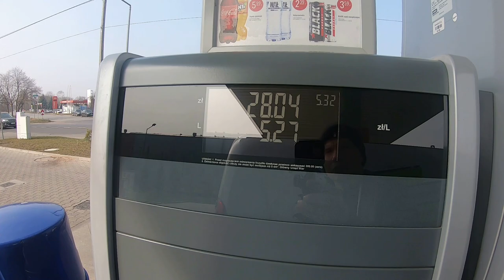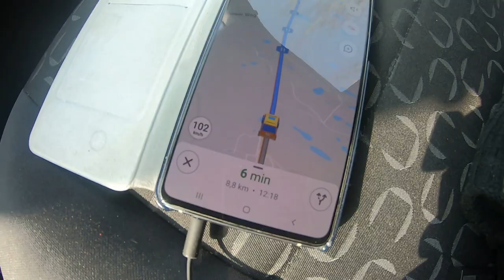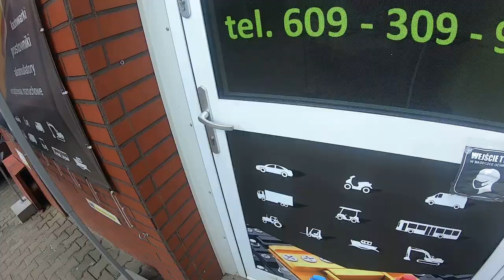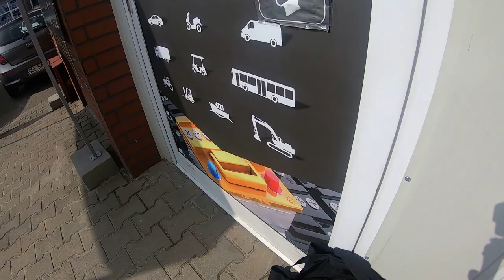Dostawa akumulatorów do Niemiec